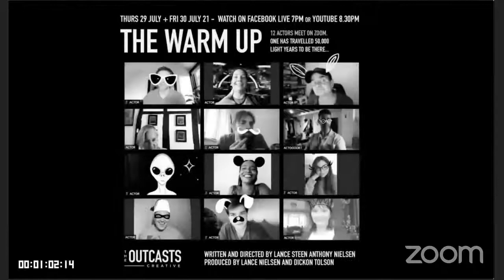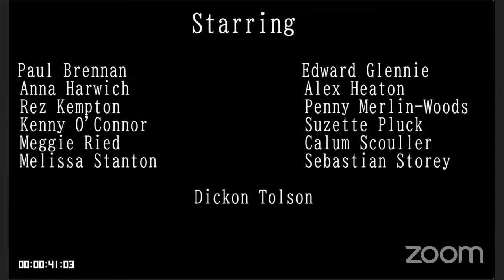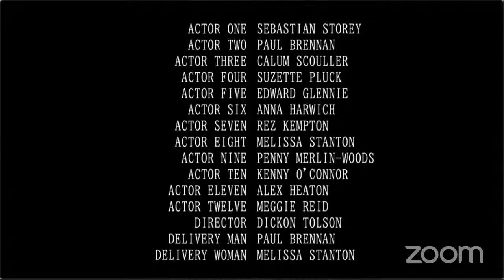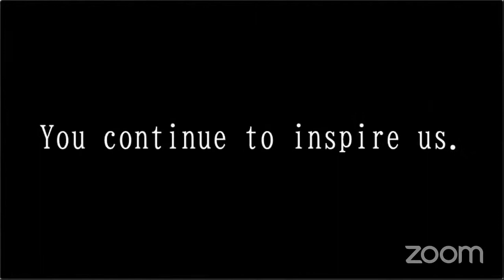THE WARM UP - A COMEDY BY THE OUTCASTS CREATIVE - PERFORMANCE 4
When 12 actors come together to warm up before an online table read what could go wrong? All those personalities... The joy of the Internet and the fact they have no clue one of their members has traveled 1000's of light-years to join them. come join us for the fun play that is 'The Warm Up' ... Written and directed by Lance Steen Anthony Nielsen and co-directed by Dickon Tolson

ABOUT THE CHANNEL - We aim to become the most informative channel for those with an interest in the Creative Arts. If you work in one of the associated industries or watch films, television dramas, and love theatrical plays, they'll be something for you here. We review all of the above and talk to those who make them, at every level, be they actors, make-up artists, directors, writers, or even boardgames designers.

WHO & WHAT ARE THE OUTCASTS CREATIVE? Founded by Actor & Teacher Dickon Tolson & Actor, Writer Director Lance Steen Anthony Nielsen, The Outcasts Creative started as an acting workshop & grew to a group of 100 + indy creatives (mainly actors, writers and directors) who are constantly pro-active and are not part of the industry elite. The Creative also organises industry seminars, showcase projects members and online script table reads. We've also produced Off-West End Theatre productions, short films, and other projects in a similar vernacular. Our remit is to produce interesting and compelling work which is often, but not exclusively set within social and political arenas. The Outcasts also run tabletop gaming events that incorporate some acting elements to make them more interesting for the players. We run regular drop-in acting workshops in both London & Birmingham on Monday evenings from 630pm - 930pm. (we break in mid-July and start again in September) What makes the London class unique is they're normally taught in tandem by both Lance & Dickon who work in unison to bring the best out of the students. The first Monday of the month is always script work, normally with original scenes. The classes are open to anyone over 18 years of age.